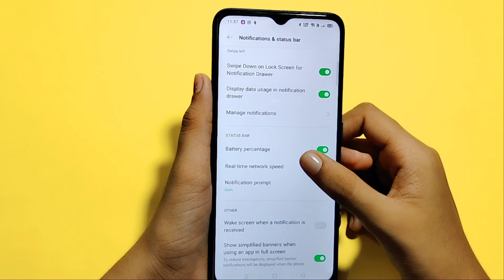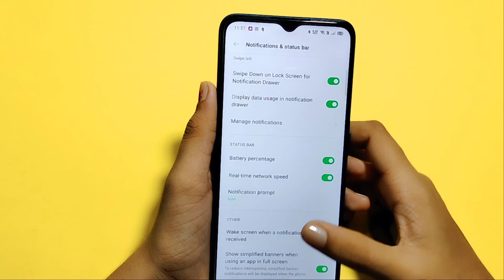Oppo R17 Pro | How to show battery percentage in oppo | battery percentage show kaise kare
how to show battery percentage in oppo  battery percentage show kaise kare